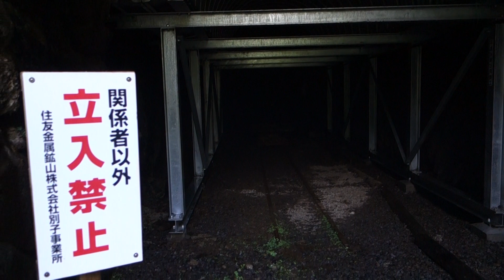00040東平石畳